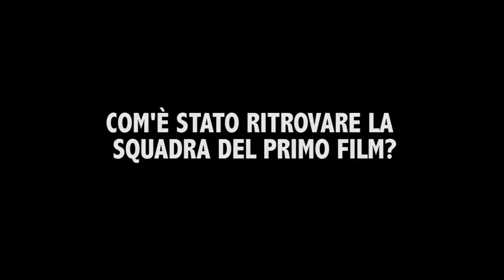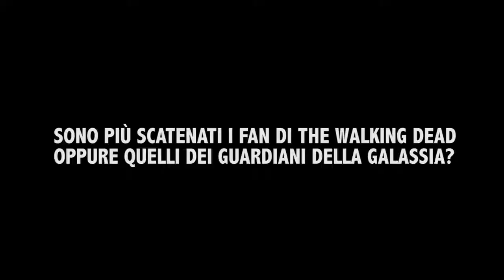Michael Rooker, i ‘Guardiani della Galassia’ e il suo Mixtape | Rolling Stone Italia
«Ascolto spesso la colonna sonora e non vedevo l'ora di tornare sul set», ha detto l'attore che interpreta Yondu.